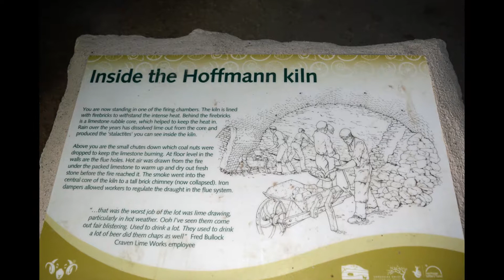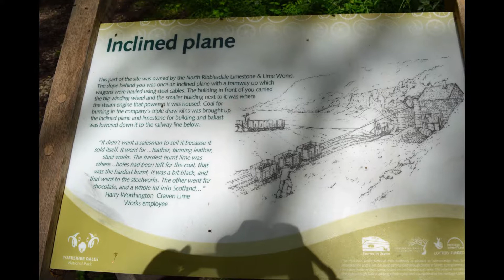Urbex Hoffman kiln (Lime Kiln)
Zwiedzanie starego pieca z 1873r do wypalania wapna miał on 22 indywidualne wejścia do wkładania wapna.
Miłego oglądania.